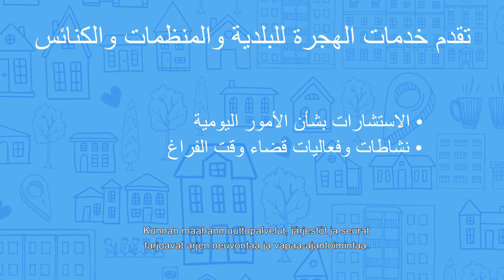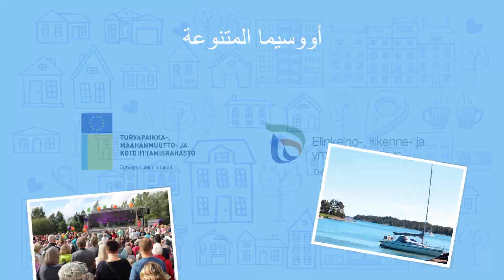Uusimaa – kaikki kätevästi lähellä (arabia)/أووسيما كل شيء قريب بشكل عملي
AMIF-rahoitteisen OSKU-hankkeen tuottamilla videoilla pienillä paikkakunnilla asuvat maahanmuuttajat kertovat elämästään. Videoista on neljä eri kieliversiota arabia, dari, tigrinja ja selkosuomi.
OSKU – Täsmäohjaus pakolaisten kuntiin siirtymisen tueksi – hankkeen (AMIF) tavoitteena on oleskeluluvan saaneiden henkilöiden entistä nopeampi siirtyminen vastaanottokeskuksista kuntiin. Valtakunnallisen hankkeen kohderyhmänä ovat kuntien, valtionhallinnon ja vastaanottokeskusten yhteyshenkilöt sekä myönteisen kansainvälisen suojelun päätöksen saaneet turvapaikanhakijat.
Video: Mainostoimisto SST Oy.